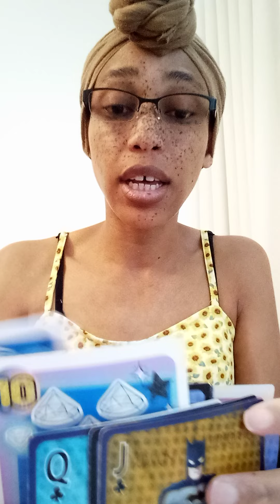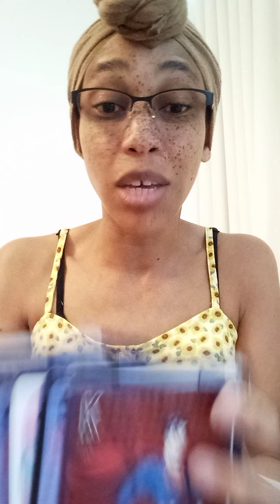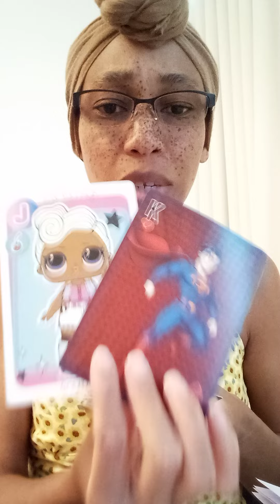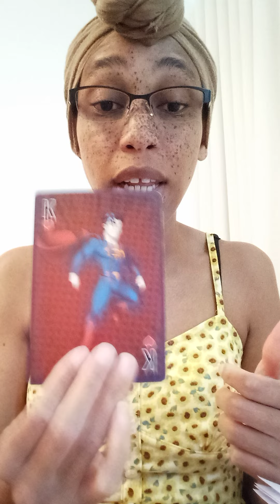Libra ♎ U do NOT have to be mistreated & jump thru 🔥 for NOBODY'S approval. No peace?✌️!👑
TheeEmpressLives ✨